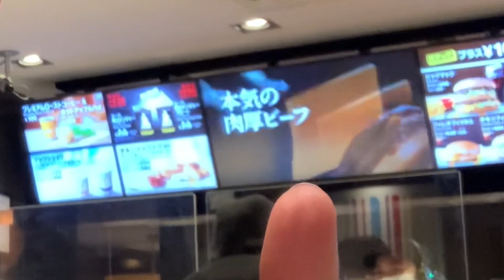PROVAMOS O NOVO HAMBÚRGUER DO MC DONALD’S NO JAPÃO: McSAMURAI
Fala família! Nesse vídeo vamos mostrar o novo lanche do McDonals no Japão: McSamurai

Família Camiotto: Roni, Lenara, Rafaelli e Nicollas. Moramos no Japão em Aichi-ken e compartilhamos as nossas experiências com daily vlogs da rotina em casa com as crianças, passeios, preços de produtos, curiosidades, gameplays divertidos.